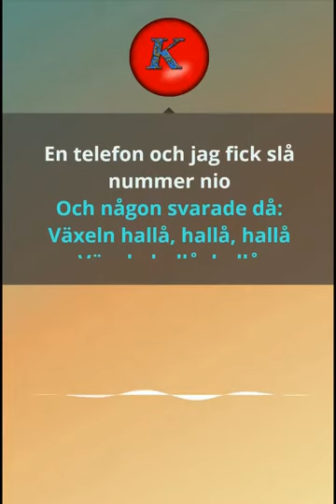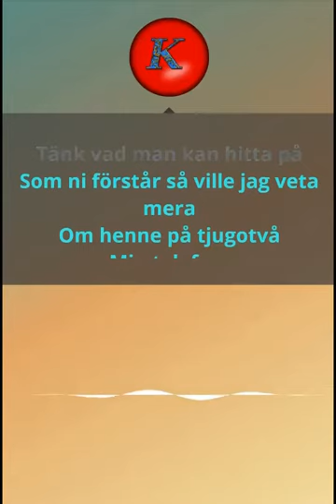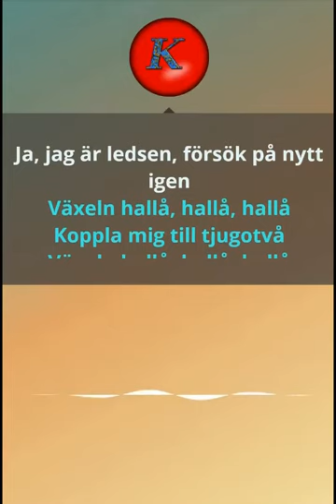Janne Lucas Persson -Växel hallå hallå. Karaoke